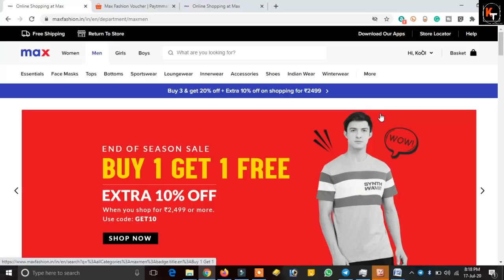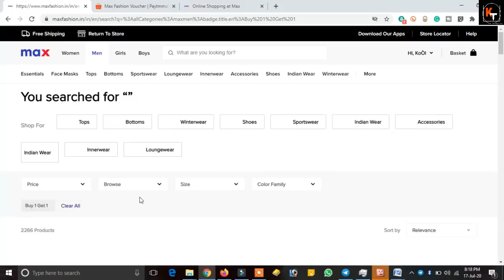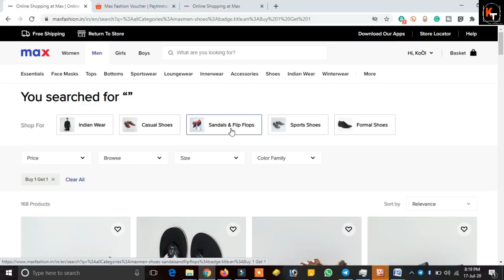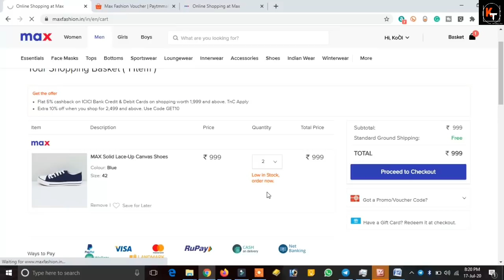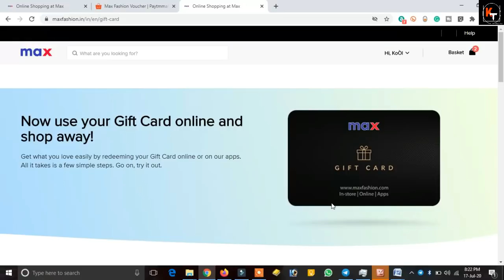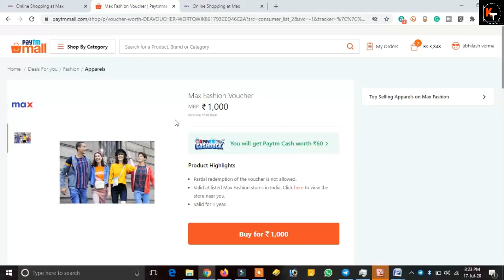[लूट BACK] Max Fashion LOOT | Buy 2 Product Pay For One With FREE Shipping | Get Extra 10% Off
Hello friends in this video I have share 2 offers where in first offer I have told about max fashion sale loot. Where if you purchase on product than another will be totally free. So its  buy 1 get 1 free max sale in june month. I have told about this sale and have told some very good suggestion about this sale. After that I have told about myntra end of reason sale. I have told some important update about myntra end of reason sale. So to know about all the details about these sales watch this video. Thanks